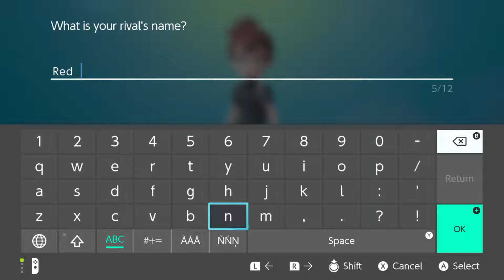LETS GO PIKACHU! :D RAW UNCUT 35MINS OF GAMEPLAY! [PART 1]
Hey guys hope your having an awesome night as i know I am! Pokemon lets go is finally here! This is so awesome! I will have lots of content for you later on Friday but here is Part 1!!! :D